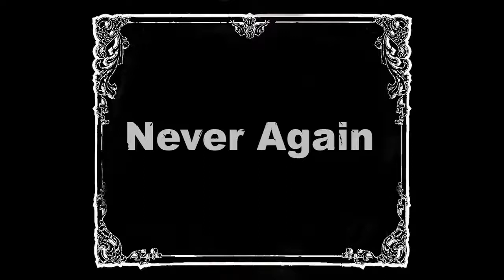Never Again Re edited George